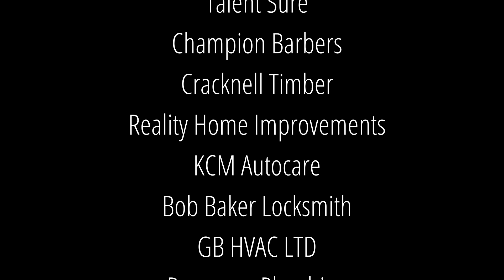NRG FIGHT NIGHT 9th OCT 2021 - FIGHT 02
We're back guys!

Saturday 9th Oct 2021 saw the return of NRG FIGHT NIGHTS at The Hamworthy Club, Magna Rd, Wimborne.

Here you can watch bout 2 of the evening where Ryan Agate of NRG BOXING faced Dillon Lyons from Body Snatchers.

The next event will be April 2nd 2022.

Jump on our NRG Fight Night Facebook group for regular updates